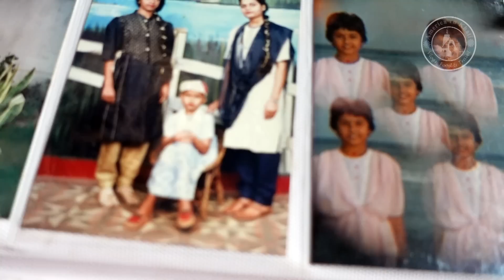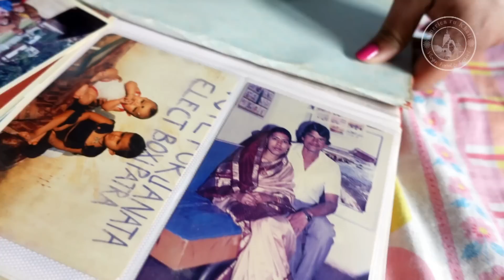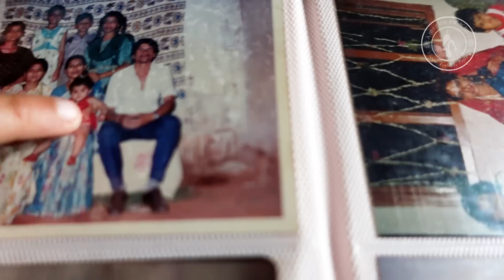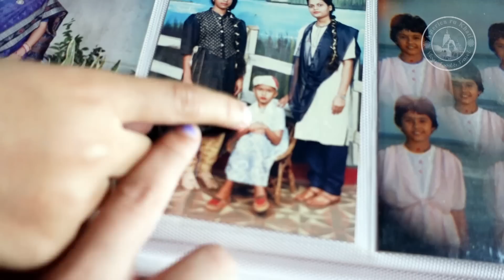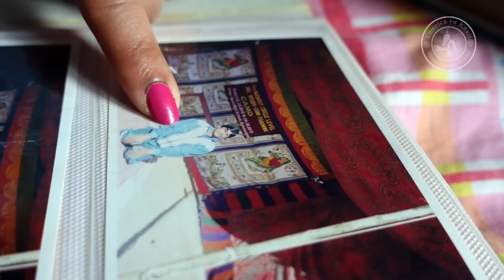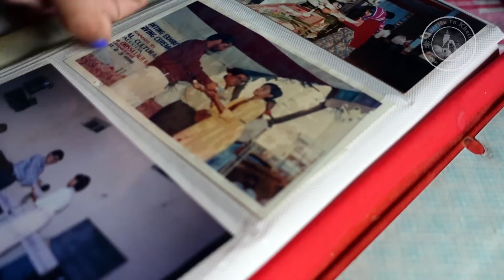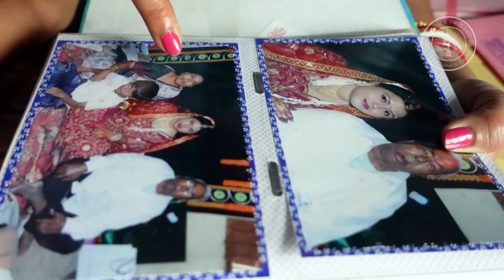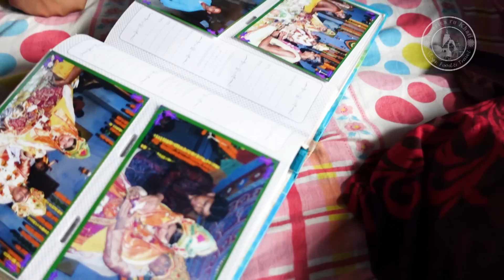Mo Baba kana job karuthile?~Jwain Charcha~barsapagaku pahadi mutton🤤|Old photo album|America rukhati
ନମସ୍କାର |ଜୟଜଗନ୍ନାଥ |
ଏହି Vlog ଭିଡ଼ିଓ ଟିରେ apanamane koraput re sachin nkara jwain charcha ,old photo album dekhibe, gaon mandira,pokhari, puja sabukichi,new odia recipe, YouTube income, sethire gold kina family bonding ,mo diara nka bahaghara vlog,barajatri dance ,gaon re bahaghara ,kaudi khela,hastaganthi,special day  ଦେଖେଇଛି  | ଯଦି ଭିଡ଼ିଓ ଟି ଭଲ ଲାଗିଲା ନିଶ୍ଚୟ like କରିଦିଅନ୍ତୁ ଏବଂ ଚାନେଲ କୁ subscribe କରିଦିଅନ୍ତୁ | ଖୁବ ଶୀଘ୍ର  ଆମର ପୁଣି ଦେଖା ହେବ next video re.